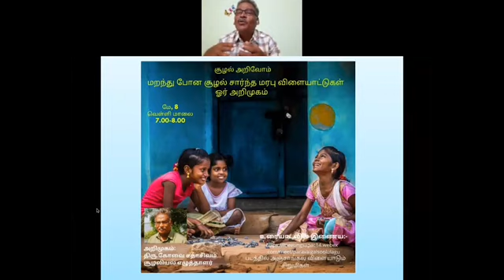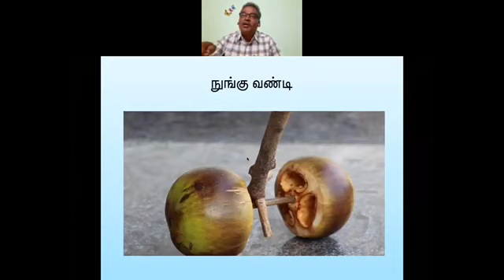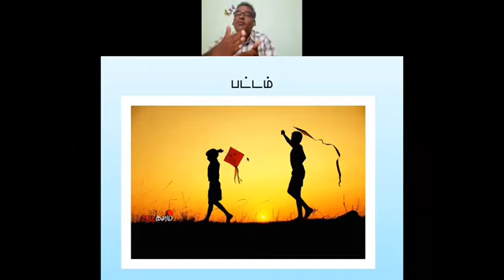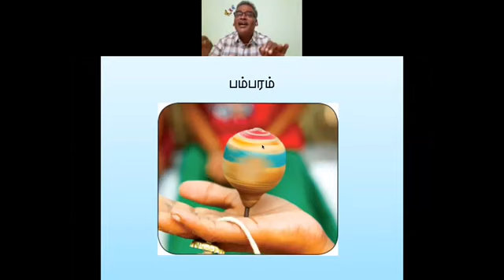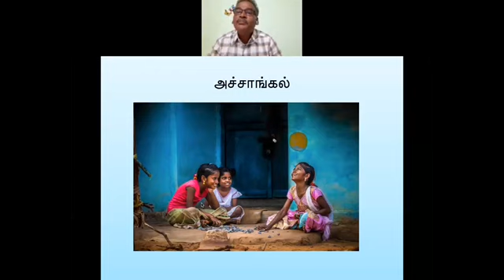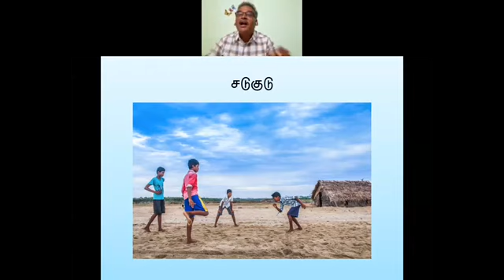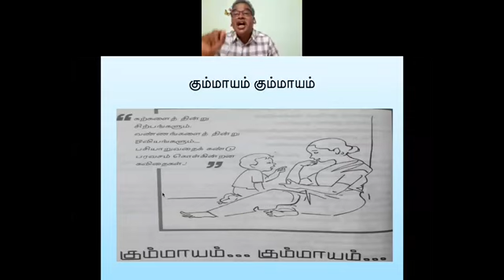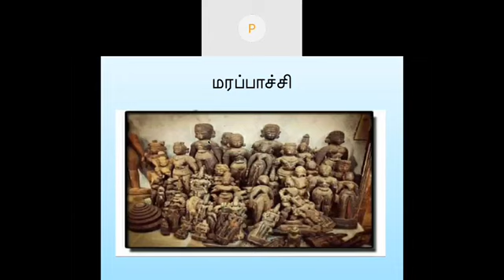மறந்துபோன சூழல் சார்ந்த மரபு விளையாட்டுகள் | கோவை சதாசிவம் | Traditional Games | Kovai Sathasivam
சமகாலத்தில் பெரும்பாலும் விளையாடப்படும் நவீன விளையாட்டுக்கள் நெகிழிப் பொருட்களாலான விளையாட்டு உபகரணங்களை மையமாக கொண்டதே! எடுத்துக்காட்டாக குழந்தைகள் விளையாடும் நெகிழி பொம்மைகள் முதல் மட்டைப்பந்து பூப்பந்து கால்பந்து கைப்பந்து கூடைப்பந்து என அனைத்தும் நெகிழியின் அங்கங்களில் இருந்து உருவாக்கப்பட்டவை !